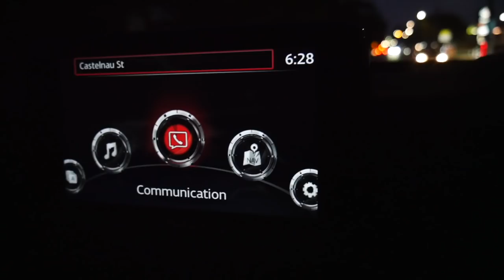MID SEASON BREAK VLOG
Hey guys

Back on the vlogs this week with no NRL games which means a bit of time off to rest and relax before getting back into the second half of the year.

Niwel - Eneko Artola
Happy Vlog Music